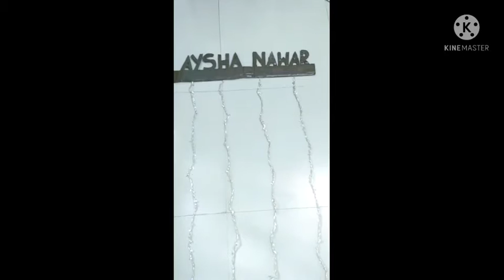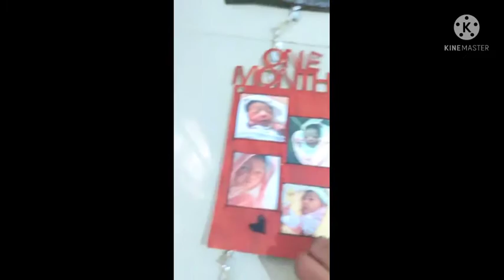DIY /cardboard photo frame for baby/home made/simple and easy/baby milestone decor ideas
Watch my vedios..